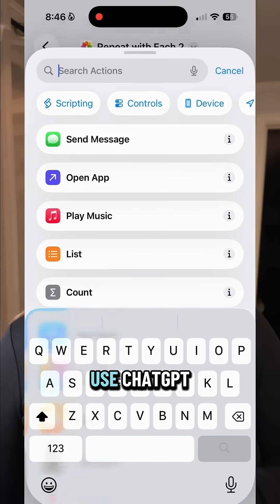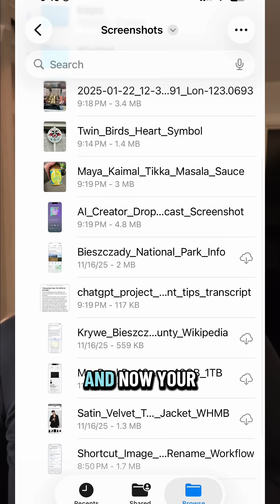Make your iPhone organize your camera roll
If you’ve got a camera roll full of old screenshots floating around…
this shortcut will finally clean them up.

It lets you select multiple images, uses AI to rename each one,
and saves them into your own screenshot folder.

You can even delete the originals after.
No new apps, just your Apple Shortcuts and a little direction.